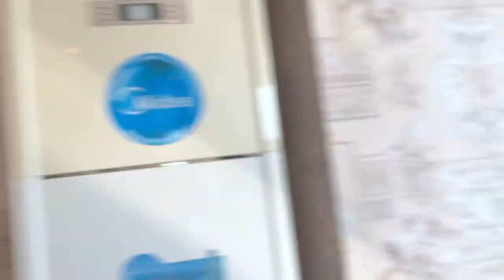احلى بوفيه مفتوح فندق البصرة النفر 100$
صفحتنا على الفيس بوك
مع تحيات - الكابتن ( رياض ابو علي الصرايفي )